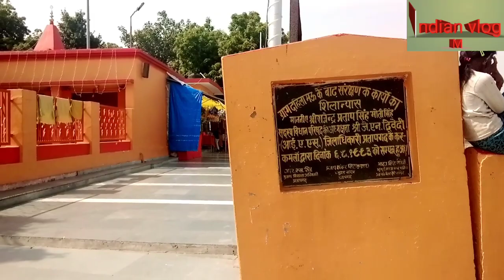Bela Devi temple pratapgarh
Bela Devi temple
pratapgarh famous temple
pratapgarh temple
inDian temple